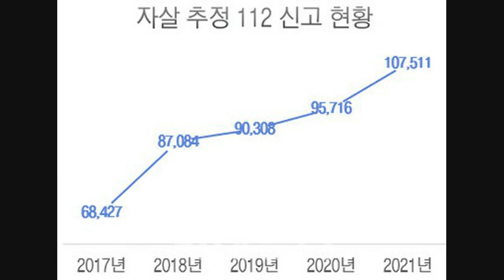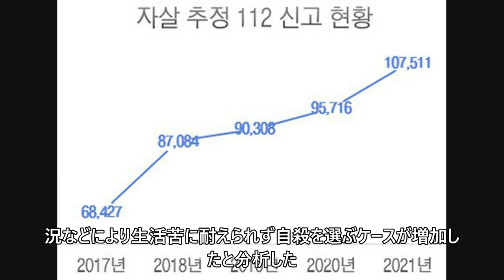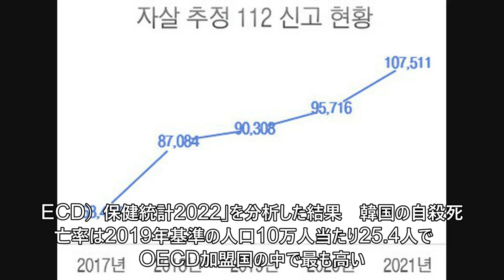文在寅政府の時期に自殺者が急増…昨年は初めて10万件を突破 (8/17)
文在寅政府の時期に自殺者が急増…昨年は初めて10万件を突破